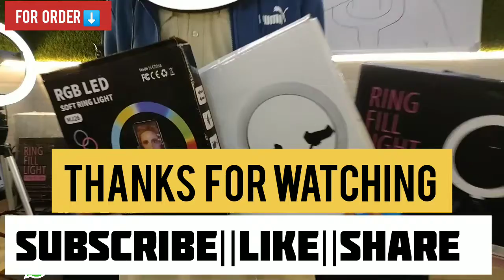CHEAPEST TRIPOD MARKET IN DELHI |WHOLESALE MARKET DELHI| RINGLIGHT MARKET IN DELHI[Wholesale/retail]